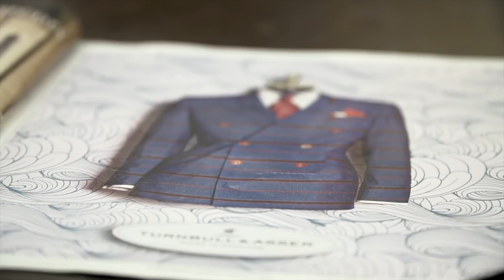Josh Lay - Make Me Wanna Say (official music video)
Josh Lay's debut R&B album 'In So Many Words' now available on vinyl only at insomanywordsalbum.com

Recently debuted on The CW's "Black Lightning", “Make Me Wanna Say” is the latest single from Grammy-nominated songwriter and artist Josh Lay, produced by Mr. Jones. “Make Me Wanna Say” is a soulful, melodic journey that uniquely captures the sentiment of awe and admiration of new love. Co-production riffs from renowned guitarist Dasanchize provide a compelling backdrop for this musical experience.

Directed by James Jones